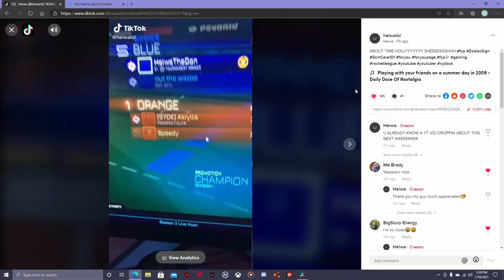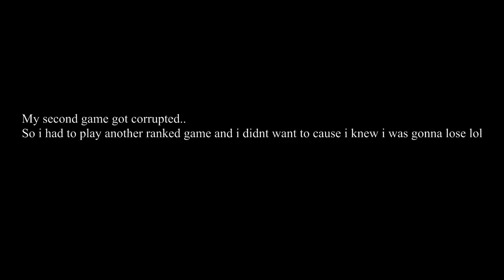SOLO QUEUE BE LIKE 👁👄👁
I finally hit champion bro. ABOUT TIME YESSSIRRRRR

SOCIALS

AOT MUSIC

PLEASE LIKE AND SUB TY SM!!